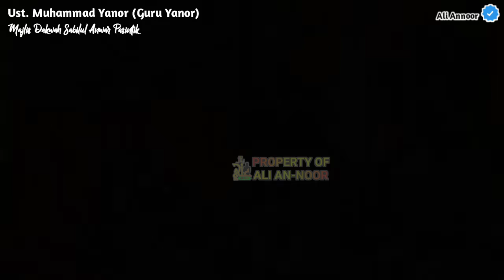GURU YANOR | GURU KUBAH | HAUL GURU BANGIL | MAJLIS SABILUL ANWAR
PERHATIAN !!!
AKUN RESMI VIDEO CERAMAH GURU YANOR HANYA DISIRAKAN / DIUPLOAD OLEH CHANEL :

1. MT.SABILUL_ANWAR
2. ALI ANNOOR

TIDAK DIPERKENANKAN MENYIARKAN ULANG VIDEO INI ATAU MENYIARKAN ULANG DI MEDIA SOSIAL LAINNYA SEBAGIAN ( POTONGAN ) ATAU KESELURUHAN DARI TAYANGAN INI TANPA IZIN DARI PIHAK MAJLIS SABILUL ANWAR/IZIN DARI KHODIMUL MAJLIS SABILUL ANWAR. ( AL UTS.MUHAMMAD YANOR )

Terimakasih😁🙏

Penceramah : KH. Munawar Ghazali ( Guru Kubah)

Qori : Abdurrahman

Majlis : Sabilul Anwar (setiap malam kamis)

Alamat : Pasintik (Bahungin) Kelua, Tabalong -Kalsel

Video : diambil saat acara Haul Syeikh Muhammad Syarwani Abdan (Guru Bangil)

Jangan lupa untuk mendukung chanel Resmi Majlis MT SABILUL ANWAR dengan cara klik link dibawah ini, terimakasih.

ustadz. muhammad yanor
KH. Munawar Ghazali
Guru Kubah

Terimakasih atas segala dukungan dan masukkannya, semoga kedepan bisa dipergunakan untuk menjadikan konten kami lebih baik. Kami hanya belajar dan mencoba mempublikasikannya, bukan ahlinya dalam bidang Quran, Adzan dan Sholawat ataupun Pendakwah.

Semoga segala kebaikan kita bernilai ibadah dan mendapat balasan dari Allah SWT. aamiin...